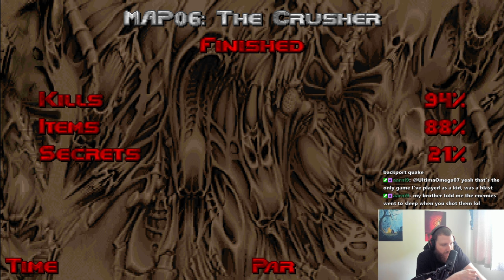DOOM II - Part 1